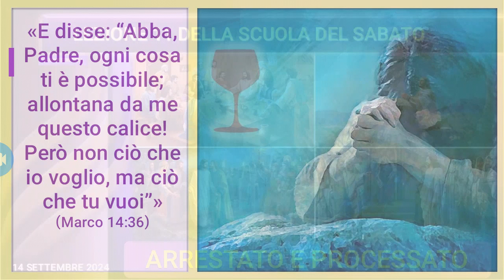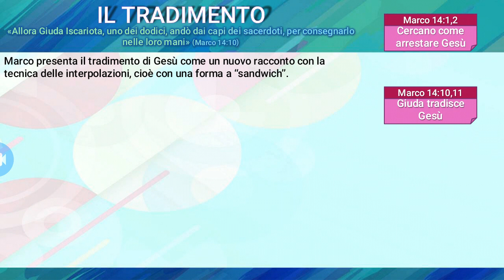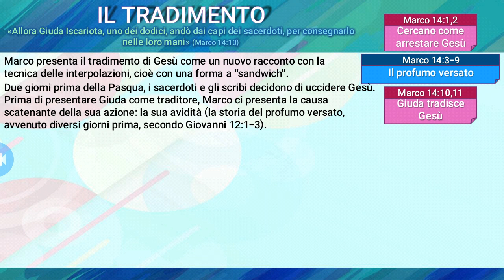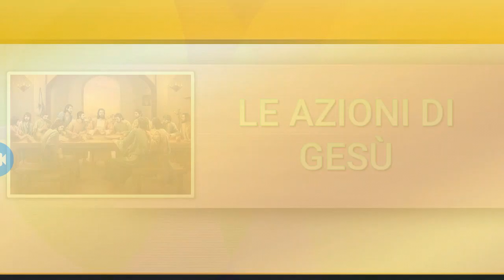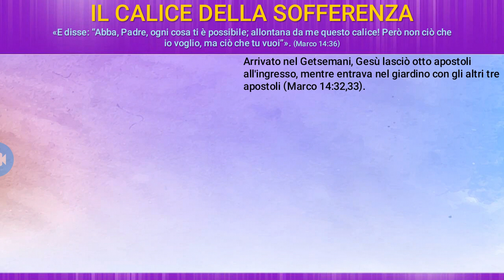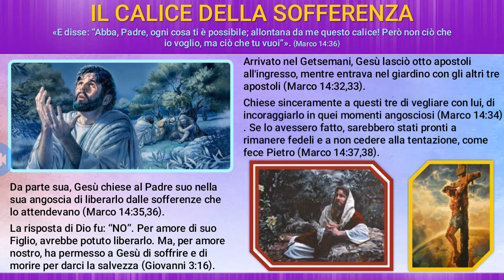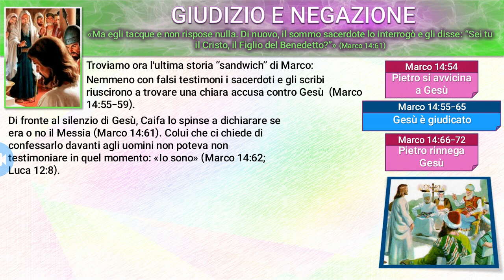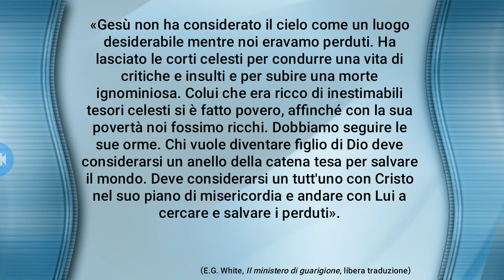Arrestato e Prosessato